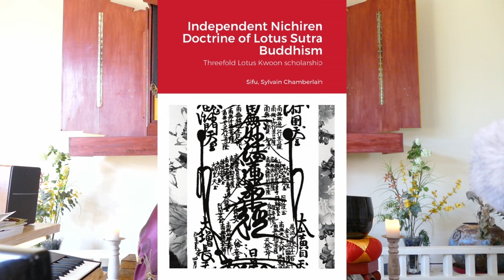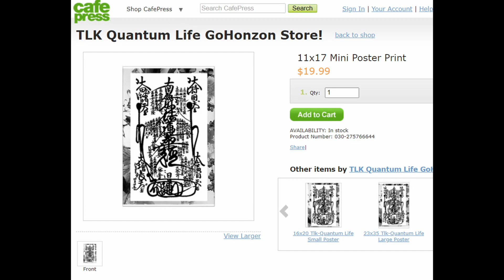Gosho - Opening of the Eyes - part 15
We are a moment to moment instantiation of tendencies and conditions expressed energetically and perceived only by mind.